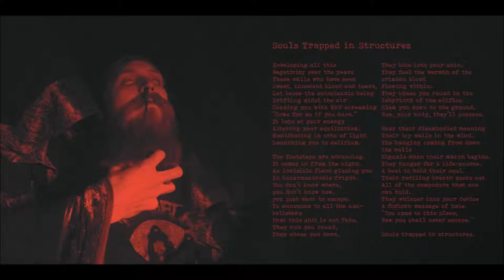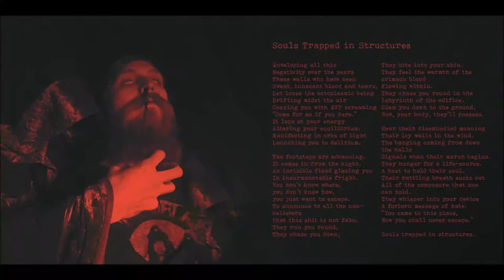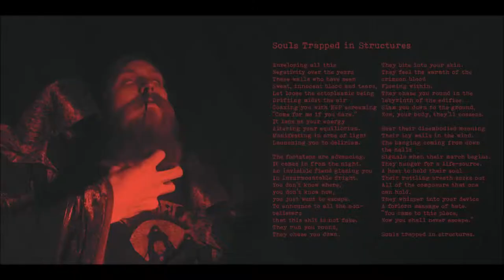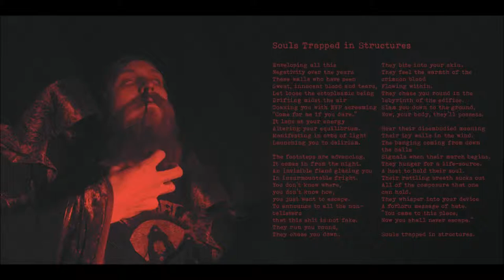Aphotic Contrivance - Souls Trapped in Structures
Lyrics:

Enveloping all this
Negativity over the years
These walls who have seen
Sweat, innocent blood and tears,
Let loose the ectoplasmic being
Drifting midst the air
Coaxing you with EVP screaming
“Come for me if you dare.”
It laps at your energy
Altering your equilibrium.
Manifesting in orbs of light
Launching you to delirium.

The footsteps are advancing.
It comes in from the night.
An invisible fiend glazing you
In insurmountable fright.
You don’t know where, you don’t know how, you just want to escape.
To announce to all the non-believers that this shit is not fake.
They run you round,
They chase you down,
They bite into your skin.
They feel the warmth of the crimson blood
Flowing within.
They chase you round in the labyrinth of the edifice.
Slam you down to the ground,
Now, your body, they’ll possess.

Hear their disembodied moaning
Their icy wails in the wind.
The banging coming from down the halls
Signals when their march begins.
They hunger for a life-source.
A host to hold their soul.
Their rattling breath sucks out
All of the composure that one can hold.
They whisper into your device
A forlorn message of hate.
“You came to this place,
Now you shall never escape.”

Souls trapped in structures.